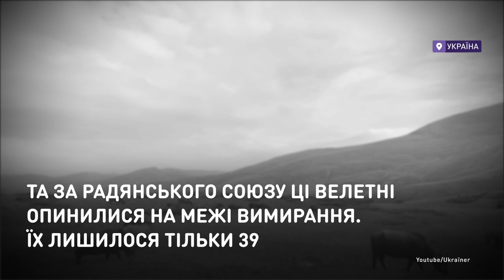Вождь закарпатских буйволов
Как немецкий эколог спас закарпатских буйволов.
Мишель Якоби покинул дом, переехал в украинскую деревню и основал собственную буйволиную ферму. Со временем создал новый бизнес — начал производить фету и моцареллу из буйволиного молока.

Як німецький еколог урятував закарпатських буйволів.
Мішель Якобі покинув домівку, переїхав до українського села і заснував власну буйволячу ферму. З часом створив новий бізнес — почав виробляти фету та моцарелу з буйволячого молока.